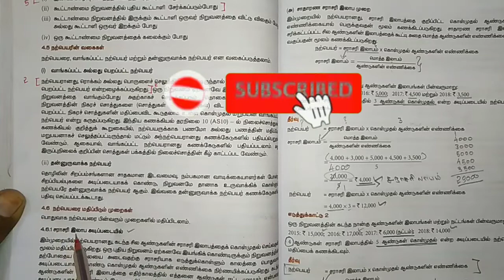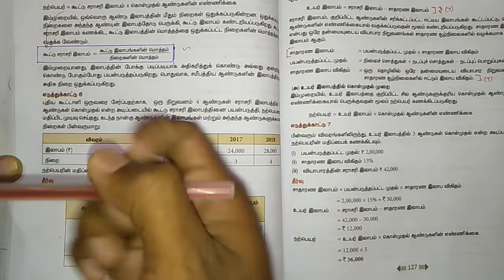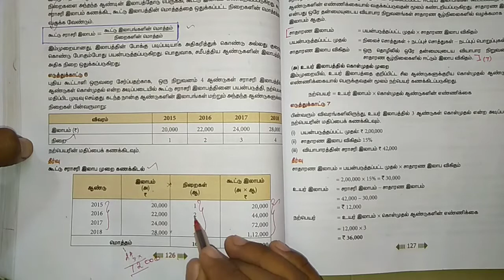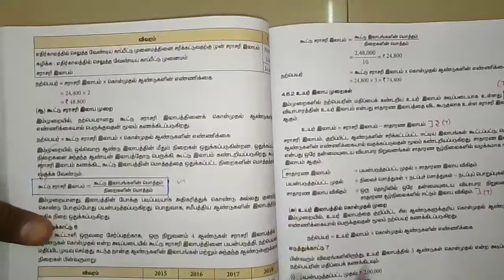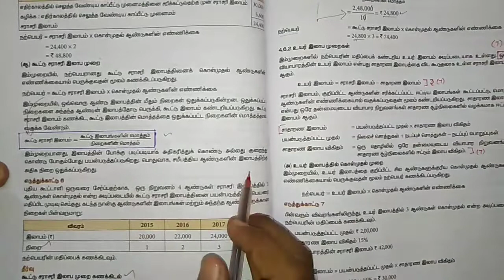12TH ACCOUNTANCY IN TAMIL MEDIUM- GOODWILL IN PARTNERSHIP ACCOUNTS/கூட்டாண்மை கணக்குகள்-நற்பெயர்..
SAYA ACC,COM
12th ACCOUNTANCY TAMIL MEDIUM 2019-20..

அலகு-04
கூட்டாண்மை கணக்குகள்-நற்பெயர்